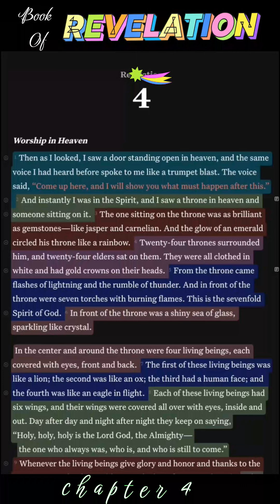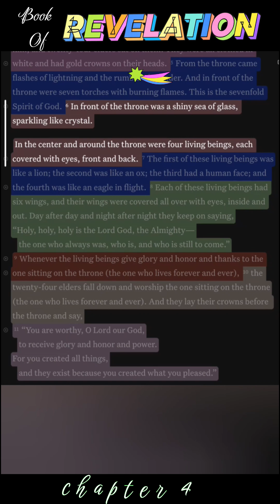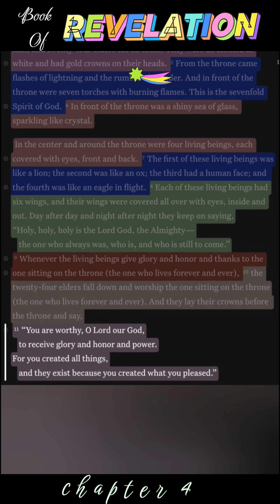reading the book of Revelation Chapter 4 NLT